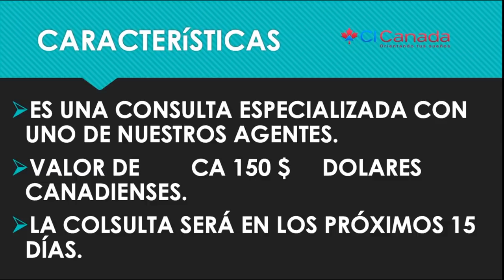CI Responde - Enero 19 2019, Cómo inmigrar a Canadá, CI responde, CI Canadá, Jesús Hernández, Quebec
CI Responde e un espacio creado por CI Canada quien es una Marca registrada en Canada, somos una firma jurídica autorizada en Canada y la Provincia del Quebec, Como consultores acreditados tenemos la facultad de asesorarle en todos los procesos de inmigración hacia Canada, ya sea como estudiante, Trabajador Calificado o Skill Workers, como inversionista, Solicitud de refugio o en los diferentes programas y Provincias de Canada, por favor visite nuestro Sitio Web y llene el formulario para programarle una cita con uno de nuestros especialistas, las emisiones son generalmente el primer y 3 sábado de cada mes, síganos en nuestras redes sociales para estar al tanto de nuestras publicaciones y los cambios de inmigración Canadá,

 ——  OTROS LINKS QUE PUEDEN INTERESARTE ——